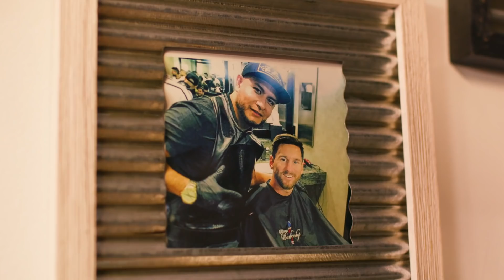For LAFC’s Eduard Atuesta, Football Is His Psychologist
Deep Cuts presented by TAG Heuer features MLS players talking about soccer, style, their clubs and cities as they have their hair cut by famed barber Manny Le Barbier.

In episode 6, LAFC midfielder Eduard Atuesta talks about his grandfather introducing him to the game of soccer, the difficulties of living in a new country, and how his LAFC teammates have become his family.